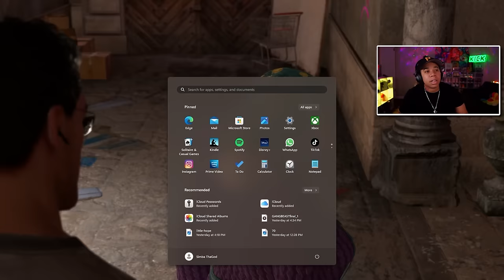THIS IS THE MOST INTENSE GAME WE EVER PLAYED! - Serious Sam 4 [Part 3]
SimbaThaGod Plays Serious Sam 4

     🔥Social Medias 🔥